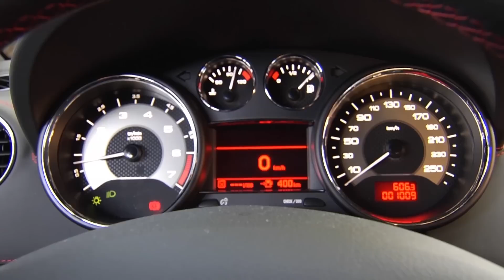Peugeot RCZ R Interior Design | AutoMotoTV